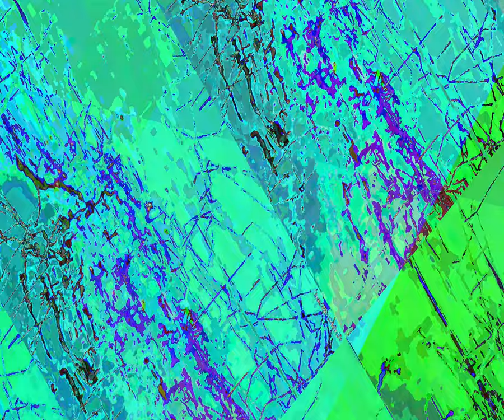[EPILEPSY WARNING] Movie 23 08 20 09h12m12s